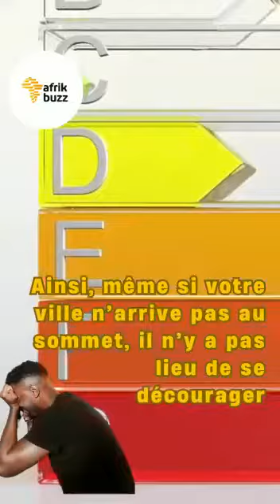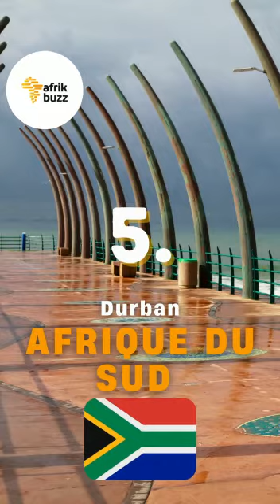Top 7 des villes africaines qui offrent des meilleures cuisines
Voici le top 7 des villes africaines qui offrent des meilleures cuisines